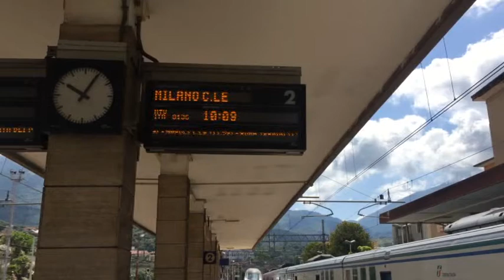INT ANTONIO ALOIA ITALO 16GIU